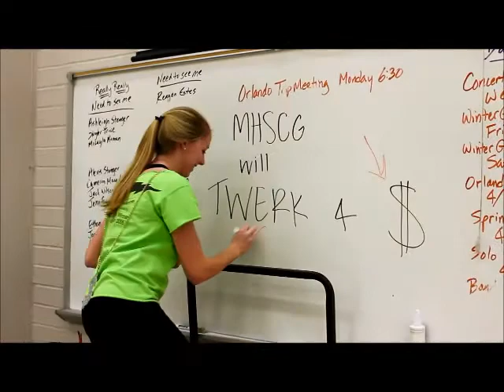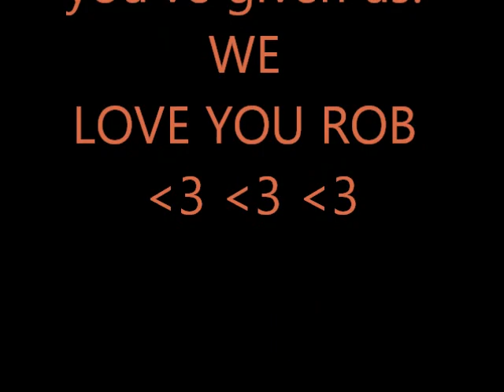What We've Learned from Guard